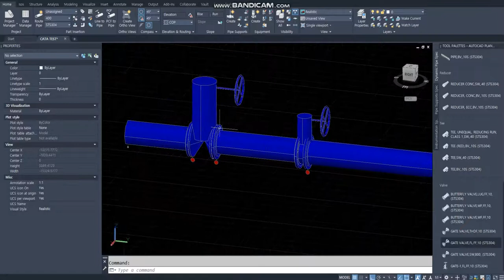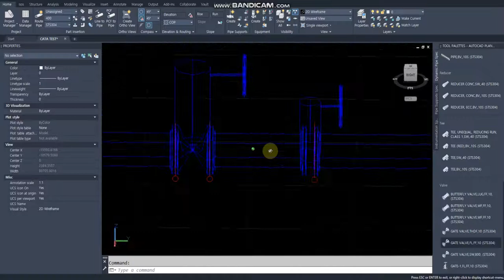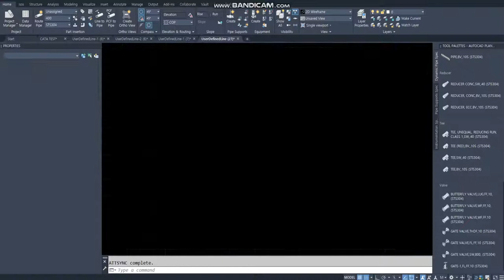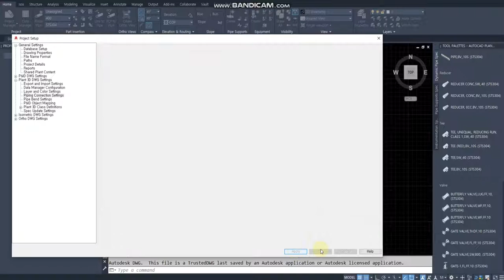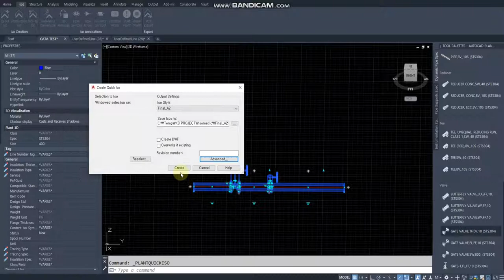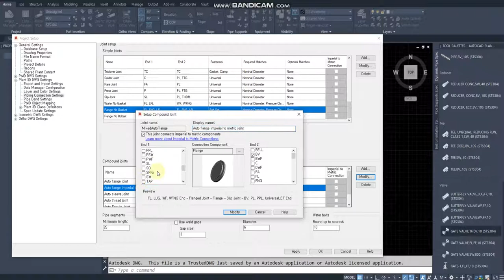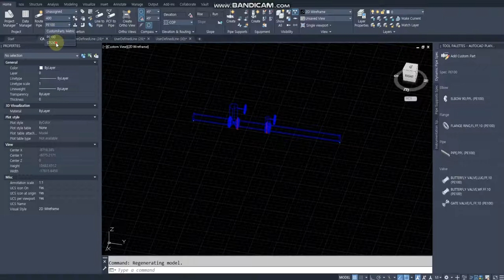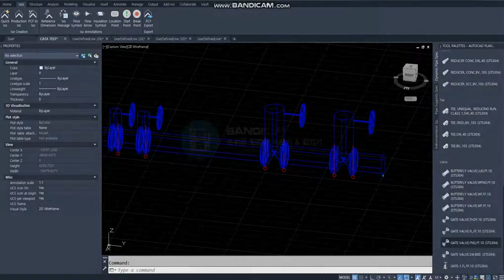[AP3D] Flange Connection 에서 Gasket , Boltset 삭제 하기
[ Flange Connection 에서 Gasket , Boltset 삭제 ]

* 작업중 Connection Type 이 변경 되었을 경우 삭제 후 다시 모델링하거나
  Valve 선택후 Flip Part 를 이용 변경된 Connection Type 을 적용해야 함
  (일괄 변경시 어떤 에러가 있을지 알 수 없음)
* Fasteners (Gasket , Boltset)를 모두 삭제 하면 Iso dwg Sheet 가 나눠짐으로
  Fasteners 항목에 Universal 추가

1. Status 속성을 수정하여 하나하나 BM 빼는 방법
Gasket : Ctrl 누른상태에서 Gasket 클릭 Status 속성 을 Exist  변경
           (Gasket 두께 만큼 Pipe Cutting Length 줄어듬)
BoltSet : Ctrl 누른상태에서 Connector 클릭  Status 속성 을 Exist 로 변경
* Status 속성별로 Isostyle 변경 참조)

2. Piping Connection Settings 변경 (동일한 Endcode Connection Type에 모두적용)

3. Piping Connection Settings 추가 (Current Project 만 해당됨) 변경
   a. 해당 Connection 마다 기본 채결후  Connector Substitute 클릭 (하늘색 역삼각형)하여
     추가된 Connection 으로 변경
   b. Wafer Type 의 경우 Gasket 삭제 Connection Type 으로 변경하고
      반대편 (Gasket 있는쪽) Flange를 삭제 후 다시 모델링 후 Gasket 삭제
     (Wafer Type 은 Bolt를 기본으로 1set 불러옴으로 Wafer Type 에 모든 Bolt 를 삭제 하려면
     Valve ENDCODE 를 WAFER (WF) 에서 일반 FLANGE (FL) 로 Cata & Spec 변경 후 삭제적용)
   C. 기본설정으로 다시 변경하려면 Valve 클릭후 화살표(Flip part) 선택하면 기본설정으로 적용

4. EndCode를 추가 하고 추가된 EndCode 용 Piping Connection Settings 추가
= 추가된 EndCode 를 Cata & Spec 에 적용하여 모델링 (임의 수정 필요 없음)
   일반 Flange 및 Wafer type 만 추가 가능 (Lug Type 불가)

ENDCODE 추가 및 변경
- 명령어 :
  Command : PLANTENDCODES
- 파일명 :
  EndCodesConfig.xml
- 파일위치 : (Window 기본설정이 숨김폴더로 되어 있음)
  C:\사용자\컴퓨터이름\AppData\Roaming\Autodesk\Autodesk AutoCAD Plant 3D 2022\R24.1\enu\Support

특이사항
- Gasket을 삭제하면 Isodwg 상 Flange 와 Valve 사이에 Gasket갭이 없어지고 Fitting Flange 심볼이 추가됨
  *** Gasket 을 삭제해도 Isodwg 상에 Gasket 공간을 표기 하려면 Fitting Flange 및 해당 Valve 심볼을 수정해야 하면 되지만,
      Flange Fitting 을 사용하는 Project 는 Fitting 심볼을 확인해야 함 *** (전문가의 도움 필요 -_-;;)
- Endcode 변경은 Current Project 뿐만 아니라, 로컬PC에 설치된 모든 Project 에 모두 적용됨 (주의요망!!)
- 다른 PC 에 Project 파일 복사시 AutoCAD Plant 3D 2022 Content 폴더와 함께 EndCodesConfig.xml 파일도 지정된 폴더에 복사해야 함
  (Project 생성시 다른 PC 의 Project.xml 파일을 복사해서 생성하더라도 EndCodesConfig.xml 는 복사되지 않음)